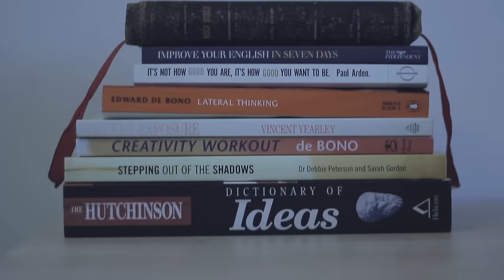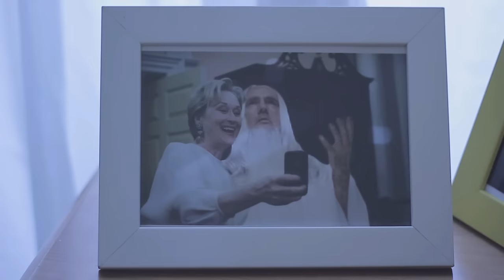Frightened Rabbit - Today's Cross [Official Video]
The official video for Frightened Rabbit's song Today's Cross.